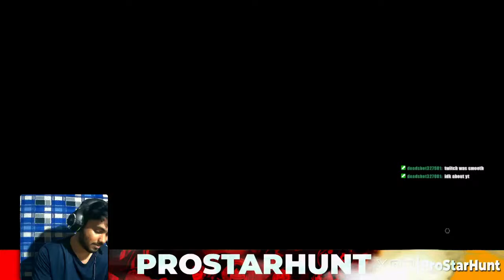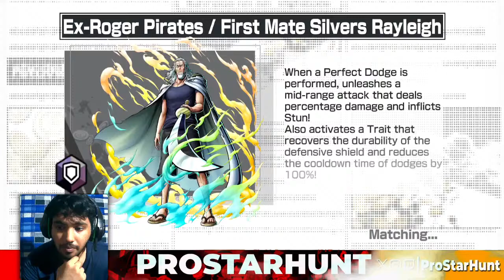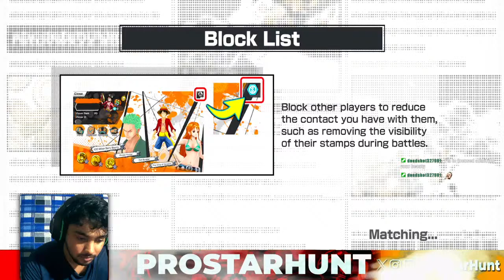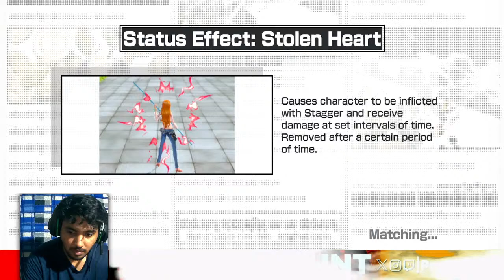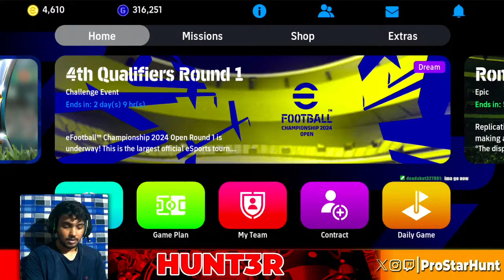IDK about Buggy, But Get Ready for Tomorrow..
Hope Ya'll Enjoy your Time Here..:D

Enjoy OPBR (One Piece Bounty Rush) Game with me on this Live, in latest opbr meta

Hey folks!

Keyboard and Mouse

UPI : prostarhunt@okaxis